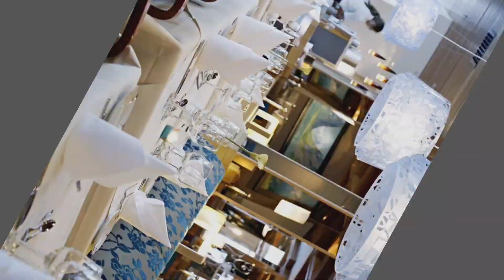दुनिया की आखिरी सड़क । Last road of the world 😱😱😱😱😱😱😱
Hello dosto aaj ham apke liye bhaut hi alg aur anokha fact lekr aaye hai jise jankr ap hairaan rh jaaenge

Aaj ham apke liye ek aisi road ke fact lekr aaye hai jise duniya ki aakhri road kha jata hai, kha jata hai ki yha ke baad koi road nhi hai jha tak nazar jaayegi bs samundra aur glacier hi nazar aaega toh bne rhiyega video ke end tak aur

Agr apko hmse baat krni hai toh hme instagram pr follow kre

Genral knowledge
New facts
Interesting facts
Educational facts